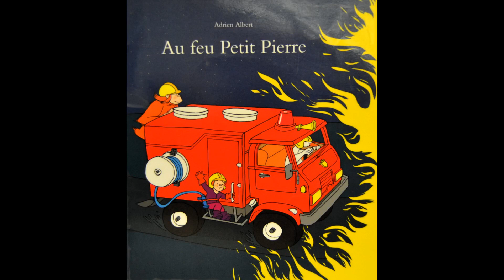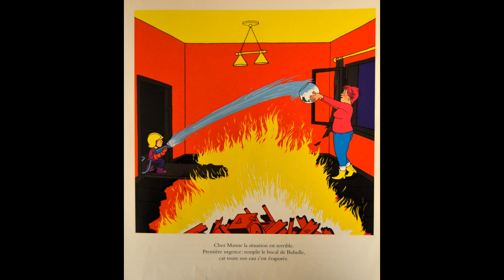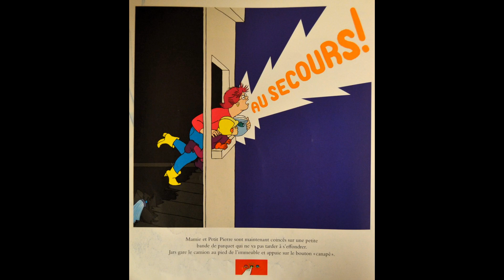Au feu Petit Pierre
Petit Pierre et ses amis, Jars et Orang-outan, travaillent dans une belle caserne de pompiers. En cas d’alerte, ils sont prêts. Leur camion rouge ultrarapide bénéficie des équipements dernier cri : tuyau long de plusieurs kilomètres, aspirateur à fumée, canapé de sauvetage. Cette nuit, l’heure est plus grave que d’habitude. Tout un quartier de la ville est en feu et, au milieu des flammes, en haut d’une tour, il y a la mamie de Petit Pierre et Bubulle, son poisson rouge… Vite ! On a besoin des meilleurs pompiers du monde !